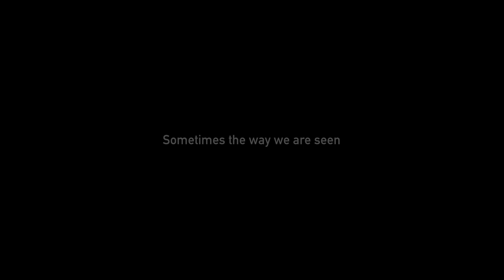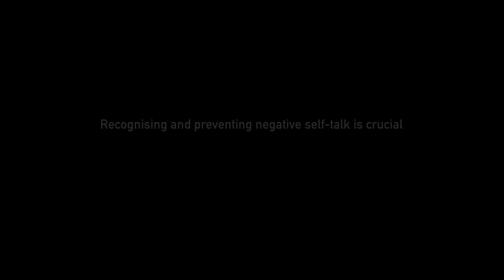International Women's Day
The way we’re seen depends on who’s looking.

This year for International Women’s Day, GEMS World Academy, our leading IB school in Dubai, set out to tackle the urgent challenge of self-criticism among young girls head-on through this stunning film.